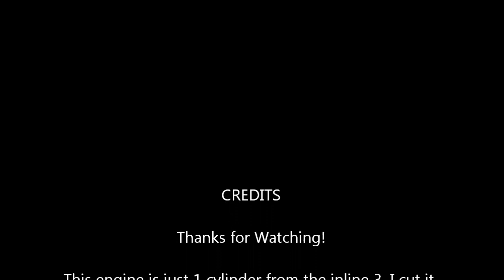Lego 1cylinder OHV With Throttle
Simply a cylinder cut off the block of my inline 3 ohv engine, I just wanted to show you how fast it could run when not paired up with other cylinders, and a little extra with the addition of a throttle, I love revving this engine, although due to the weight of the parts, I can't say its one of my fastest :D